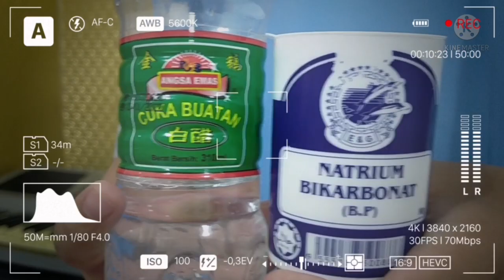The Magical of Soda & Vinegar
School Project : My English Video, watch how Leona Loryna Louis carrying out an experiment using soda & vinegar.